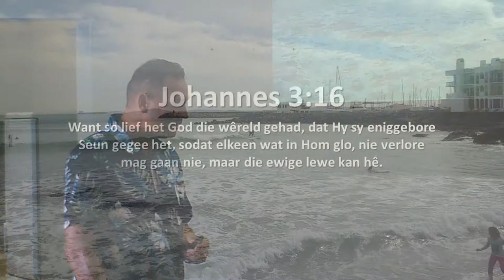Reeks: Triggers (Deel 2) Tema: Liefde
2de in die "Trigger" reeks